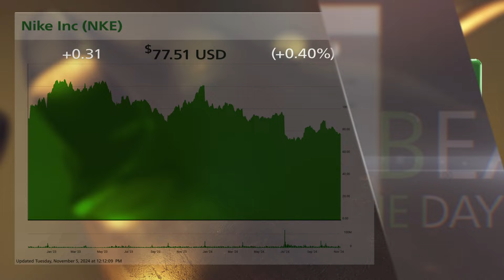Tesla (TSLA) and Nike (NKE): 11/6/24 Bull & Bear